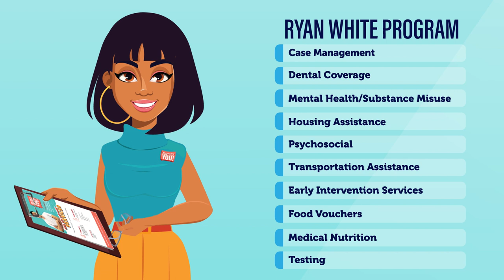Ryan White 101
Have you heard about the Ryan White Program and the important services it provides to keep people with HIV healthy? It’s so much more than just HIV medical care! Check out this short video to learn more about the free and low-cost HIV care and services available through the Ryan White Program in Maricopa and Pinal Counties.

For the most up to date information on Ryan White services, please

This project is supported by the Health Resources and Services Administration (HRSA) of the U.S. Department of Health and Human Services (HHS) as part of an award totaling $2,555,761.00 with 15% financed with non-governmental sources. The contents are those of the author(s) and do not necessarily represent the official views of, nor an endorsement, by HRSA, HHS, or the U.S. Government.